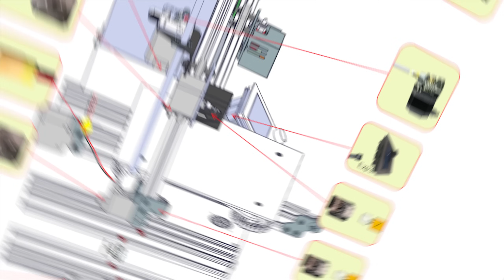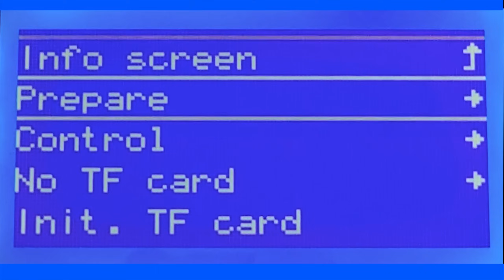Unboxing | Creality Ender 3 Unbox Set Up and Build (2020)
As so many new customers buy the ender series printer so we remake this new video, and hope will help you all and start to print right away:)